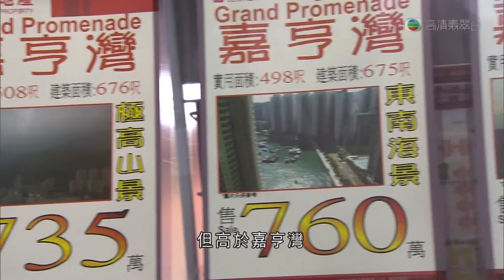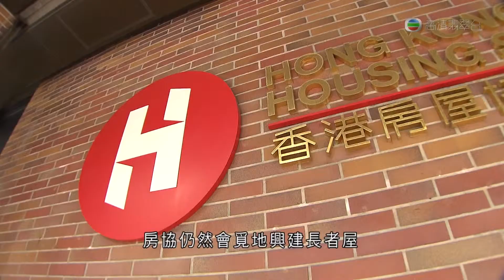16-11-2013 | 鄭萃雯 | 筲箕灣樂融軒附設出租長者屋售價貼近市價